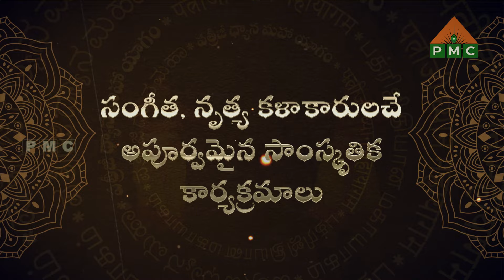లక్షల మంది ఒకే ప్రదేశంలో ధ్యానం చేస్తే.. ! | Patriji Dhyana Maha Yagam 2024 | PDMY 2024 | PMC Telugu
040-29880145